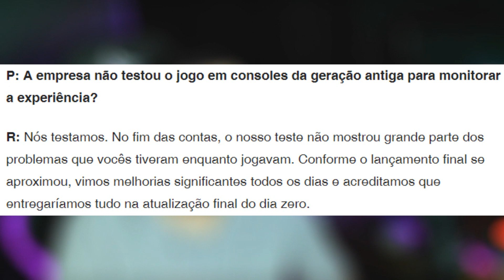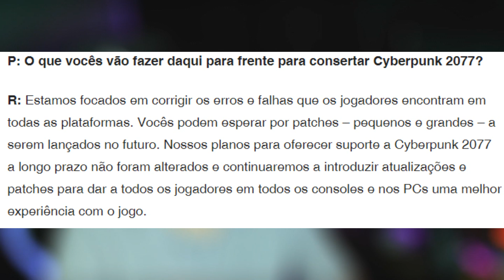MAIS UMA DA CD ! CD PROJEKT FALANDO SOBRE O CONSERTO DO CYBERPUNK 2077, SERA O SUFICIENTE?!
Nesse video eu falo sobre o conserto que a cd esta em mente para o cyberpunk 2077 para o ano de 2022 do game

Segue la no insta e ja chega na voadora nos directs hahaha: @guedes_sep

Ajude o mano guedes a conseguir o PS5 - PIX: 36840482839 tmj sempre. é nóis vlw

Neste canal voce ira encontrar bastante glitchs de games no geral. Conteudo relacionado ao cyberpunk 2077, sendo informações, bugs, reviews, gameplay, bastante informações para vocês.